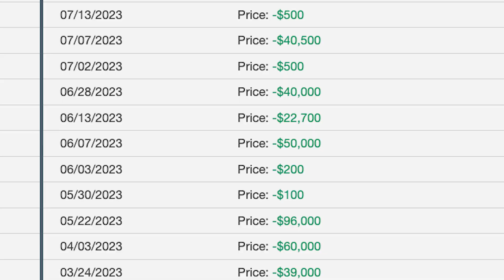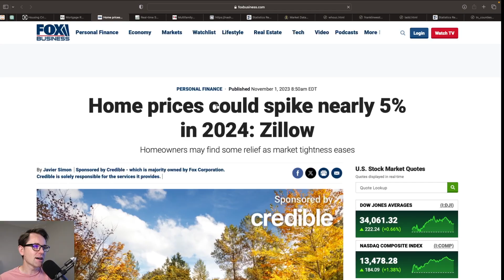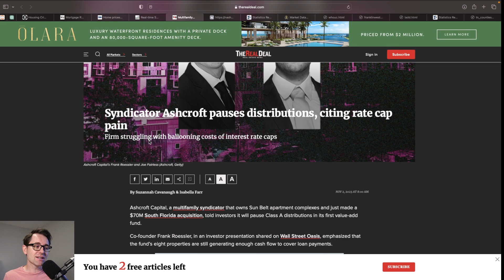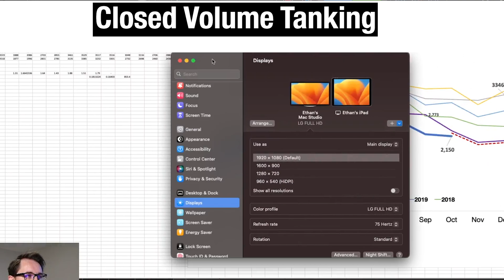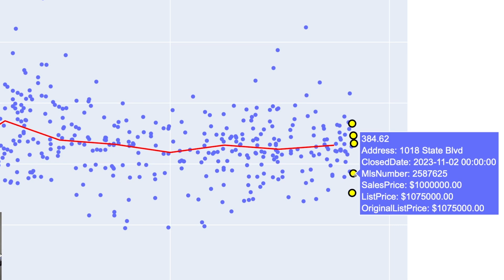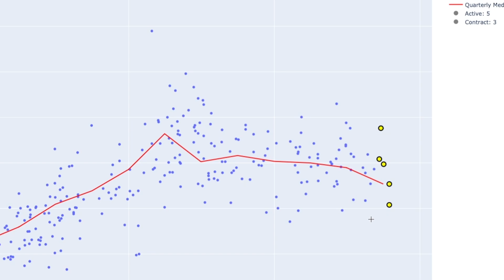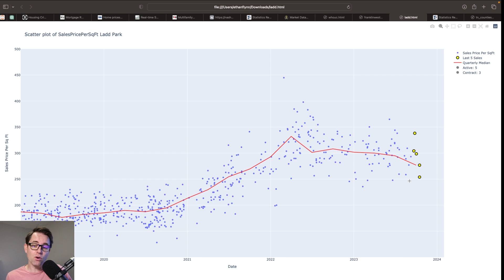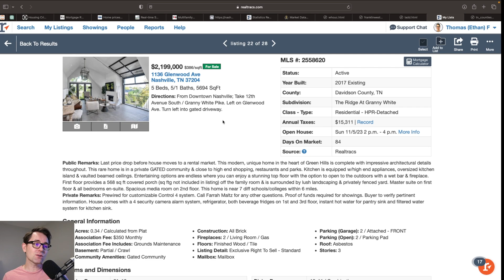Nov 2023 Nashville Housing Update